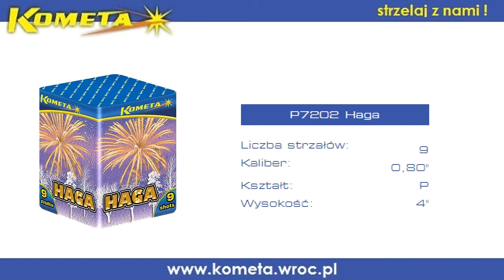KOMETA WYRZUTNIA P7202 - HAGA